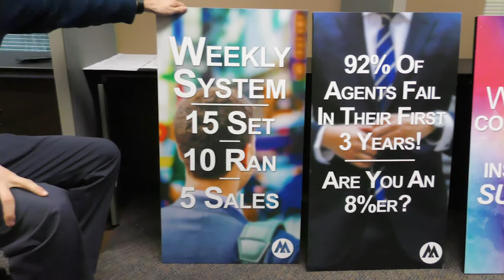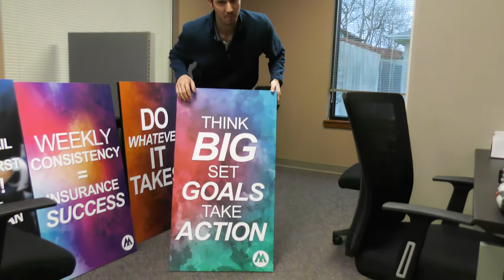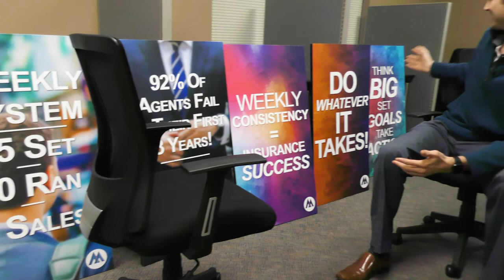What Are Your Goals For 2018? - Here Are Mine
What are your goals for your business? I have insanely lofty goals but I think BIG and I take steps to make them a reality. What do YOU do to make your gaols a reality?